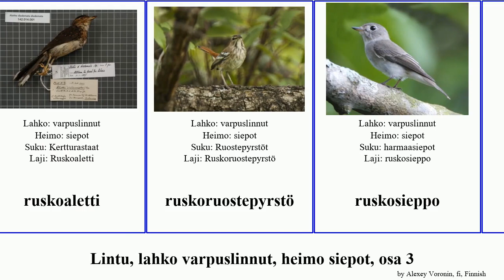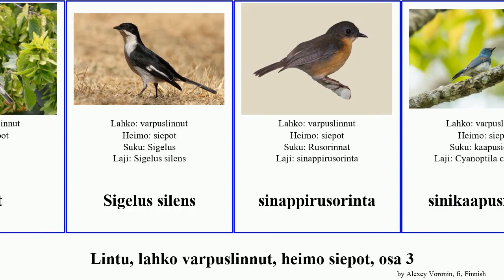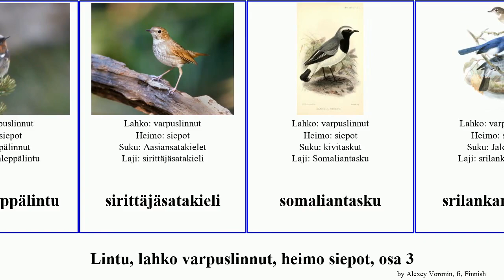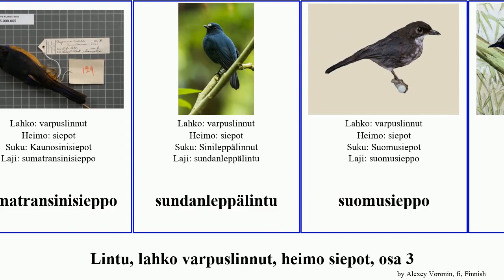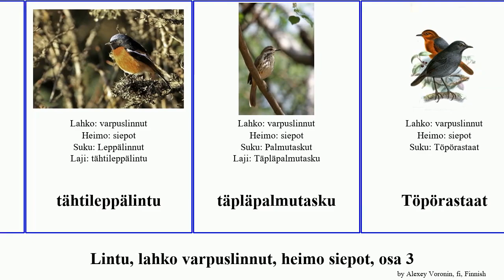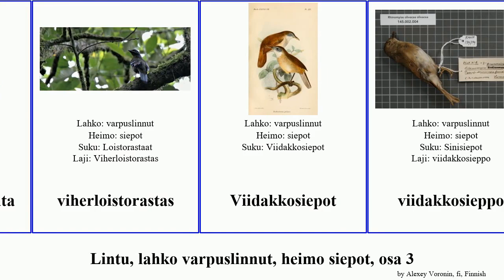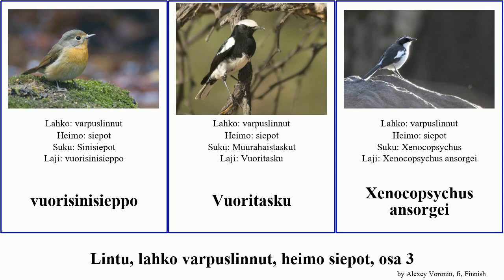Lintu, lahko varpuslinnut, heimo siepot, osa 3 bird sibilla coronata Stiphrornis Saxicola ansorgei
lintu lahko varpuslinnut, heimo siepot, osa 3.
bird of Order Passeriformes Family Muscicapidae, Part 3, language: fi.

ruoholeppälintu
ruostepyrstö
ruostesieppo
rusko-ohjassieppo
ruskoaletti
ruskoruostepyrstö
ruskosieppo
ruskotöpörastas
rusopyrstösieppo
Rusorinnat
rusotasku
safiirisieppo
Satakielet
satakieli
savanniharmaasieppo
savannikivikkorastas
savannisiepot
savannisieppo
savannitasku
Saxicola stejnegeri
Saxicola sibilla
sepelleppälintu
sepeltasku
seychellienharakkatasku
siepot
Sigelus silens
sinappirusorinta
sinikaapusieppo
sinikaapusieppo
sinikirjosieppo
sinikurkkusieppo
Sinilakkisieppo
Sinileppälinnut
sinileppälintu
sinipikkusieppo
Sinipyrstö
sinipyrstöt
sinisatakieli
Sinisatakieli
siniselkäsieppo
Sinisiepot
sinitöpörastas
siperianleppälintu
sirittäjäsatakieli
somaliantasku
srilankansieppo
Stiphrornis erythrothorax xanthogaster
Stiphrornis pyrrholaemus
sukeltajahaarapyrstö
sumatranloistorastas
sumatransinisieppo
sundanleppälintu
suomusieppo
surusatakieli
Surutasku
säihkysinisieppo
tamariskitasku
tanimbarinkirjosieppo
termiittitasku
Thamnolaea coronata
Thamnolaea semirufa
tiheikköleppälintu
tiheikköpunatasku
timanttirintatasku
Trichixos pyrropygus
turkoosikurkkusieppo
Turkoosisieppo
tähtileppälintu
täpläpalmutasku
Töpörastaat
vaaleakulma-aletti
valkokurkkusiepot
valkokurkkusieppo
valkolakkitasku
valkoselkätasku
valkotäpläsinirinta
viherloistorastas
Viidakkosiepot
viidakkosieppo
viiksipalmutasku
viiksiruostepyrstö
viiruharmaasieppo
viirupyrstösieppo
viiruruostepyrstö
Viitasiepot
viitasieppo
virtaleppälintu
vuoriharmaasieppo
vuorileppälintu
vuorisinisieppo
Vuoritasku
Xenocopsychus ansorgei
ylänkötasku